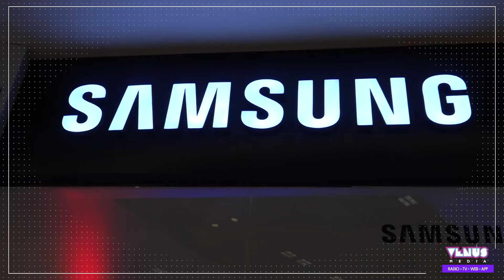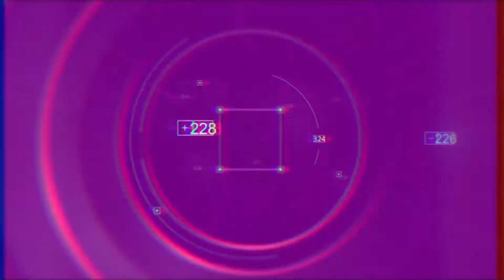Samsung Feel The Sound